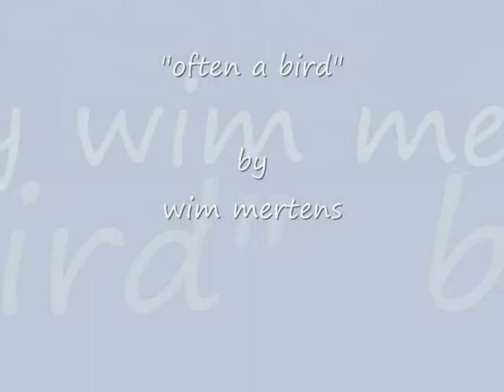sailing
a sunday evening at the beach...with "often a bird" by wim mertens...